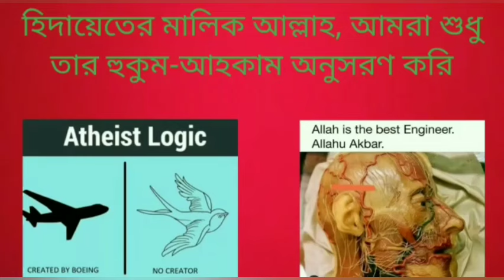বাংলাদেশের প্রেক্ষাপটে হিন্দু এবং মুসলমানদের মধ্যে বিয়ে কি সম্ভব?